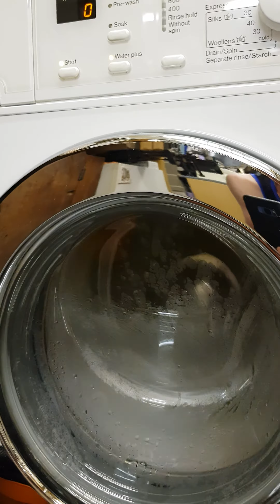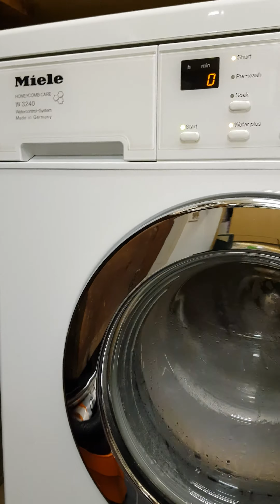24 May 2018